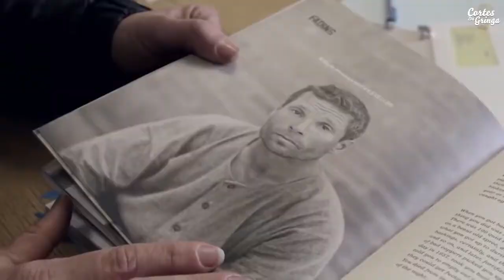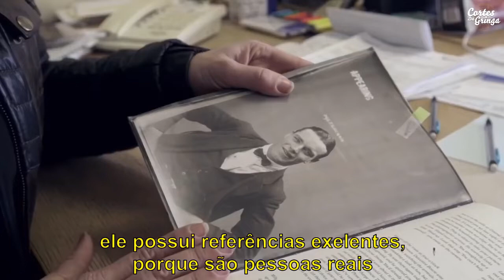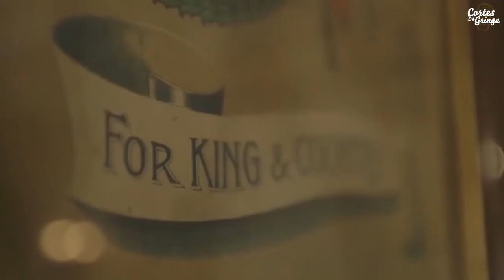Corte de Cabelo de Peaky Blinders - DIRETOR EXPLICA TUDO !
Você deve reconhecer os cortes de cabelo da série Peaky Blinders. Eles se Tornaram muito icônicos na série, e várias pessoas já aderiram ao estilo. Quem nunca pesquisou como fazer o corte de cabelo estilo Peaky Blinders. Hoje vamos saber de tudo porque o diretor da série escolheu esses cortes para Peaky Blinders. Os cortes de cabelo estilo Peaky Blinders são os melhores.